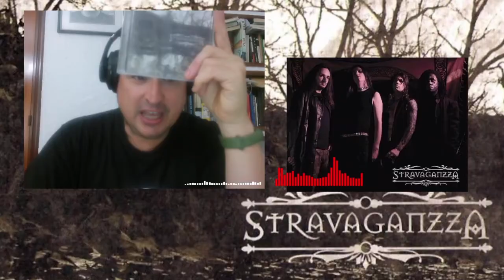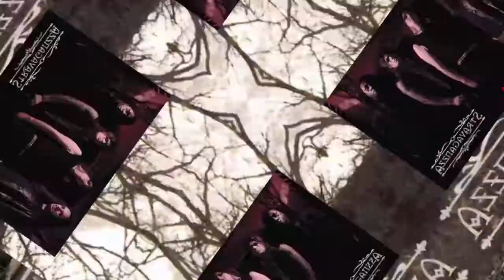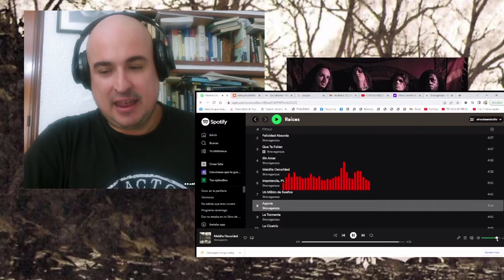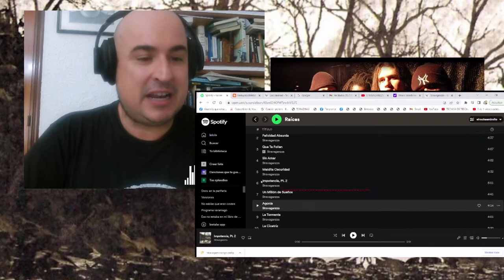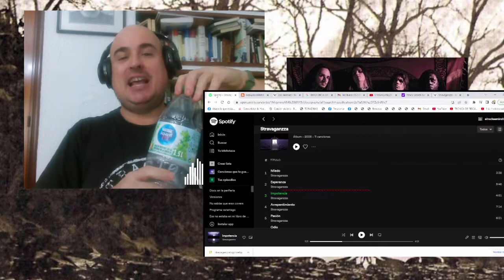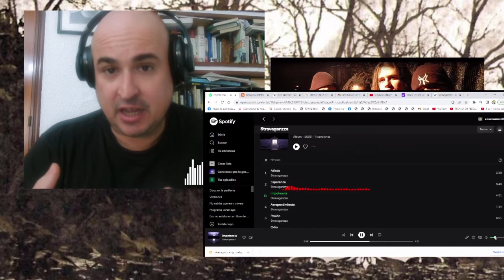Escucho "RAÍCES" de STRAVAGANZZA (2)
Una de las últimas reacciones del canal antes de arrancar con la T21 del programa.

Segunda de las 3 partes de mi video reacción al "Raíces", 4º disco de STRAVAGANZZA de 2010. La banda tuvo su gérmen  en KRYSALIDA, donde coinciden unos adolescentes Pepe Herrero, quien anima a cantar a su vecino Leo Jiménez y Patricio Babasasa.

Unos años más tarde retomaron el asunto: "hay momentos musicales que solo se pueden vivir escuchando a STRAVAGANZZA".